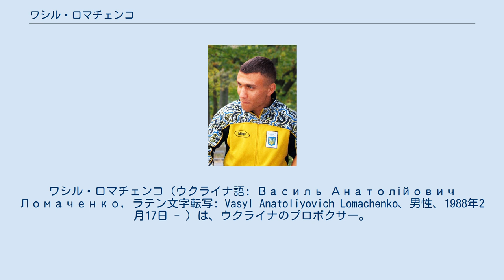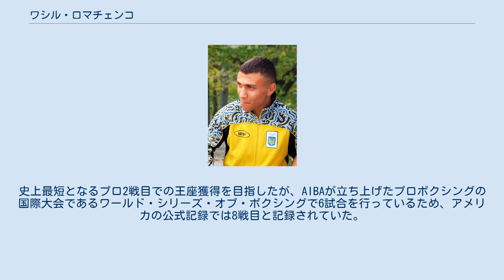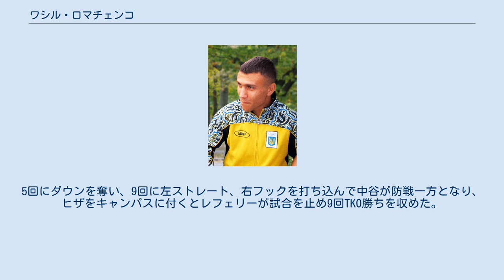ワシル・ロマチェンコ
ワシル・ロマチェンコ（ウクライナ語: Василь Анатолійович Ломаченко, ラテン文字転写: Vasyl Anatoliyovich Lomachenko、男性、1988年2月17日 - ）は、ウクライナのプロボクサー。
オデッサ州ビルホロド＝ドニストロフスキー出身。
元WBO世界フェザー級王者。
元WBO世界スーパーフェザー級王者。
元WBAスーパー・WBCフランチャイズ・WBO世界ライト級統一王者。
世界最速の3階級制覇王者。
アマチュアでも輝かしい成績を誇り、北京オリンピックはフェザー級、ロンドンオリンピックはライト級で金メダルを獲得し、オリンピック2連覇を果たした。
アマチュア時代の戦績は396勝1敗、また1敗した相手にはその後2度勝ち越している。
プレッシャーをかけ手数を多く出して多彩なテクニックを武器に試合を組み立てる。
特にコンビネーションを交えたボディ攻撃が巧い。
ボブ・アラムのトップランク所属。
 トレーナーには父親のアナトニーがついているが、もし父親がボクシングのトレーナーをやっていなければアイスホッケーを選んでいただろうと話している。
左の腹部に父親アナトニーの顔の刺青を入れているが、父親は息子のロマチェンコが刺青を入れることに反対している。
 2007年11月、シカゴで行われた世界ボクシング選手権にフェザー級(57kg)で出場し、決勝でアルバート・セリモフに敗れ銀メダルに終わった。
 2008年8月、北京オリンピックにフェザー級(57kg)で出場し。
1回戦から準決勝まで勝ち上がり、決勝戦は第1ラウンドでレフェリーストップコンテスト。
金メダルを獲得した。
 2008年11月、リヴァプールで行われたヨーロッパアマチュアボクシング選手権にフェザー級(57kg)で出場し、金メダルを獲得した。
 2009年9月、ミラノで行われた世界ボクシング選手権にフェザー級(57kg)出場し、準決勝でオスカル・バルデスを破り、金メダル獲得を果たした。
 2011年9月、バクーで行われた世界ボクシング選手権にライト級(60kg)で出場し、2回戦でホセ・カルロス・ラミレスを破り、連覇を達成した。
 2012年8月、ロンドンオリンピックにライト級(60kg)で出場し、準々決勝でフェリックス・ベルデホを破り、フェザー級に続きライト級で金メダルを獲得した。
 その後はAIBA主催の「ワールド・シリーズ・オブ・ボクシング」に参加するなどアマチュア続行かプロ転向か悩んでいたが、2013年にプロに転向するとロマチェンコは公式にメディアに発表。
 アマチュア戦績は397戦396勝1敗。
なお1敗は2007年シカゴの世界ボクシング選手権決勝のみだった。
 フェザー級 プロ転向発表後アメリカに渡り、ボブ・アラムのトップランクと契約を交わした。
同じ北京オリンピックとロンドンオリンピックのライトフライ級部門で金メダルを獲得した鄒市明とロンドンオリンピックミドル級部門金メダリスト村田諒太が所属しているプロモーターと契約を交わしたことで話題を集めた。
さらにセルゲイ・コバレフなどロシアの有力プロボクサーを多数擁するマネージャーのエグリス・クリマスと契約を交わした。
 2013年10月12日、ラスベガストーマス&マック・センターでファン・マヌエル・マルケスVSティモシー・ブラッドリーの前座にてWBO世界同級6位でWBOインターナショナルフェザー級王者のホセ・ラミレスとデビュー戦で対戦した。
試合は初回1分過ぎに左ボディショットで最初のダウンを奪いペースを握ると、2回、3回とフックと連打でラミレスを劣勢に追い込み、4回左ボディショットが2発当たるとラミレスは転がり込んでダウン。
レフェリーはカウントするも悶絶したラミレスを見てカウントを途中でストップ。
4回2分59秒KO勝ちを収め王座獲得と同時にWBOフェザー級5位にランクインした。
 2014年3月1日、テキサス州サンアントニオのアラモドームにてフリオ・セサール・チャベス・ジュニア対ブライアン・ベラの前座でWBO世界フェザー級王者オルランド・サリドと対戦。
史上最短となるプロ2戦目での王座獲得を目...